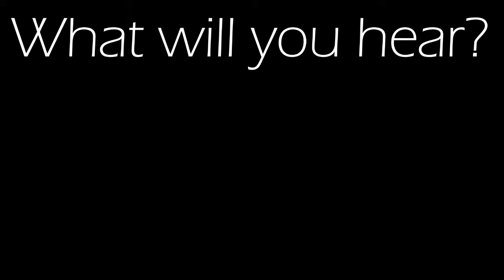Charonia Iat 431